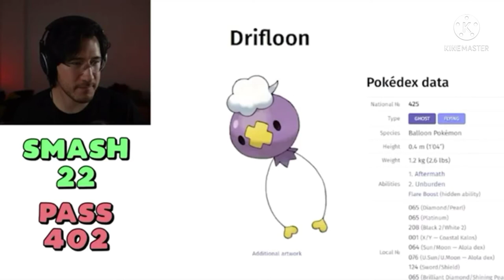what did mark just say